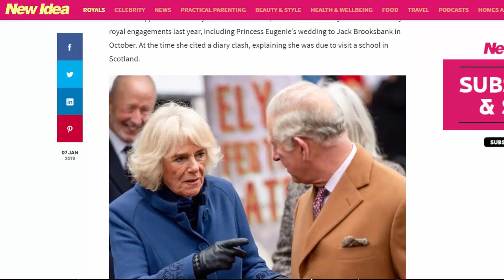Prince Charles and Camilla's divorce: the truth or fake?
Prince Charles and Camilla’s “marriage is over”.
It’s believed that Charles and Camilla are set to announce their divorce imminently.
They’ve already signed the papers and have barely seen each other in recent months, apart from Charles’ 70th birthday event, which the Queen made Camilla attend to avoid speculation.